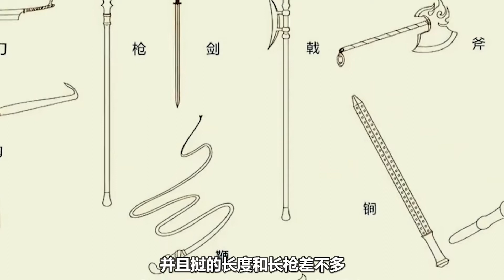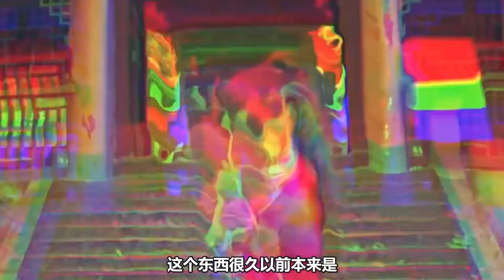原来在古代历史中，竟还有长相丑陋且威力无比的冷门兵器你不知道